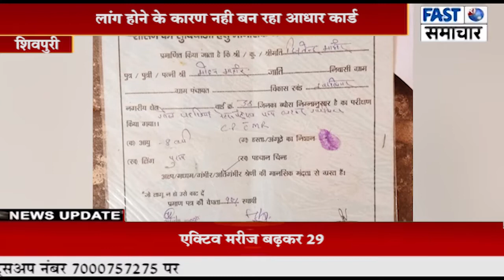90% विकलांग होने के कारण नही बन रहा आधार कार्ड, नगर पालिका ने बंद कर दी पेंशन